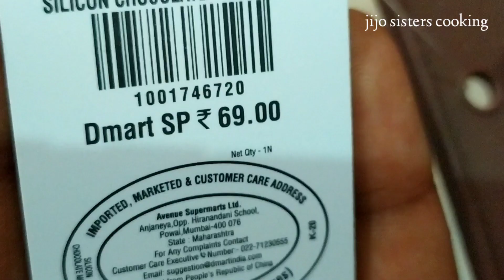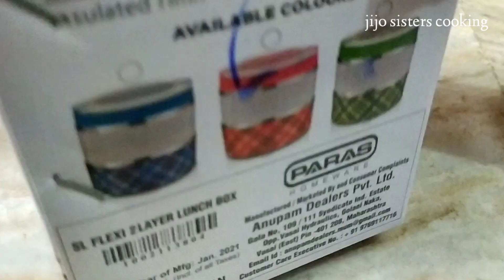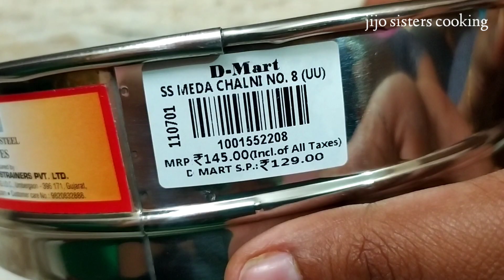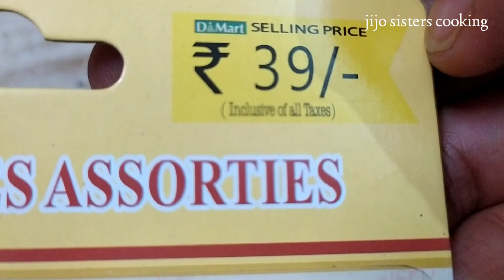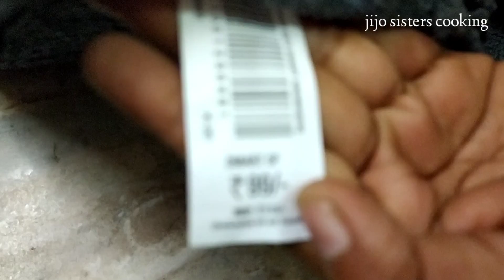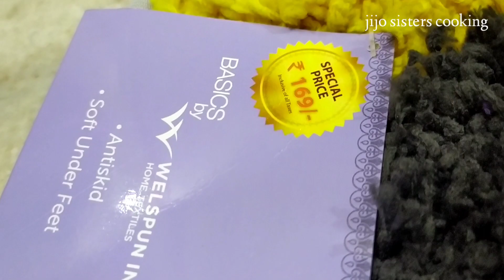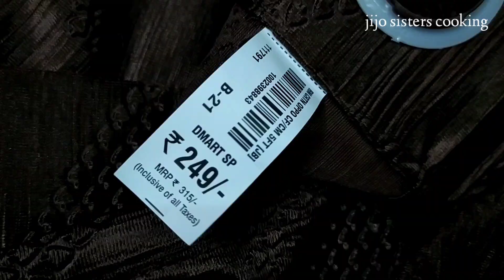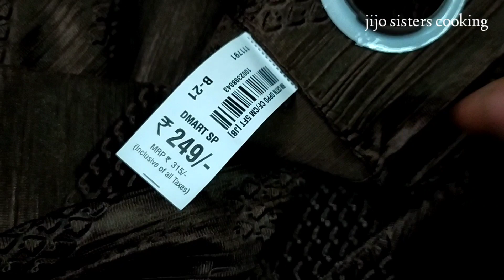Madurai dmart Shopping Collections|டி மார்ட் மதுரையில் நான் வாங்கிய பொருட்கள்|JIJO Sisters'Cooking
D Mart Madurai Shopping Collections